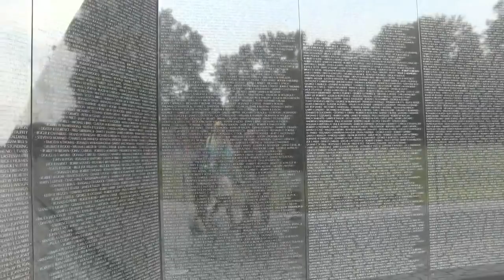Vietnam Veterans Memorial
National Park Service ranger Jeff Jones briefly describes the significance of the Vietnam Veterans Memorial, focusing on the wall.